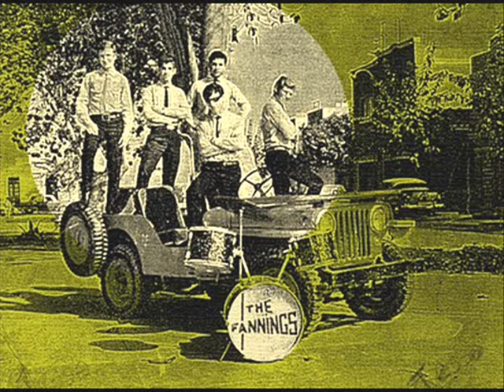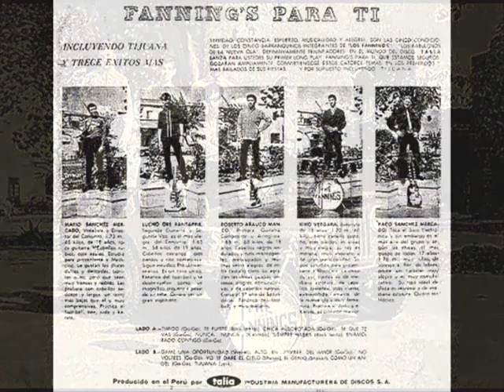Los Fannings (Tijuana)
grupo de barranco lima peru